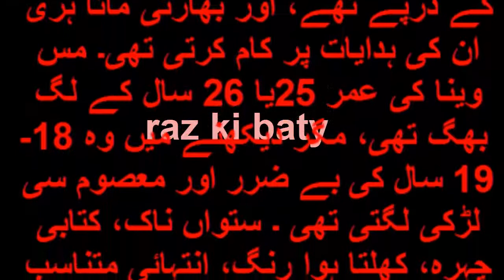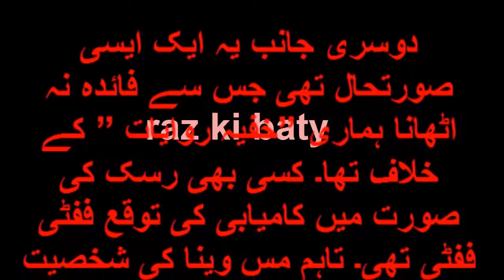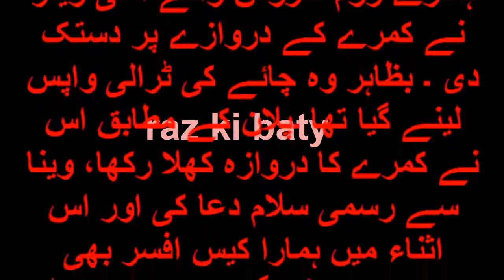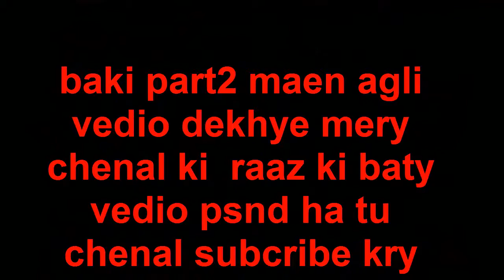raw ki agent indean khobsort lrki kesy pakistan maen pkri gai dekhye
isi ky janbazo ki dastanye jo heran kr deny wali haen pori vedio dekhye
maen chahta hon jo mwen janta hon wo sb jany  ilam sb ky lye sb ko pta hona chahye dunia maen kia honra hay aur as sy phly kia ho chuka hay
More Tags;
BB Ki Vines- | Kaanta Ben |
?bin roye
?pakistan army power?australian idol
?a pakistani wedding?pakistan beauty
?pakistani drama songs?pakistan full movie f 17 thunder
?pakistan pakistan air force f 16?pakistan girls school
?coke studio 6?pakistan coke studio 8 ?pakistan top 10
?Mann Mayal Episode ? Ahmed Romman ? Jahan Bhi Chala